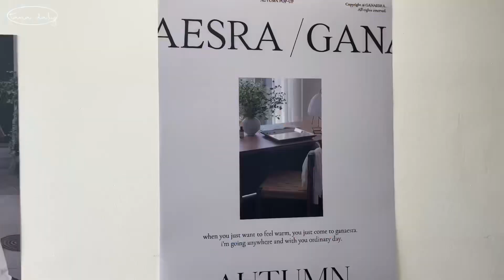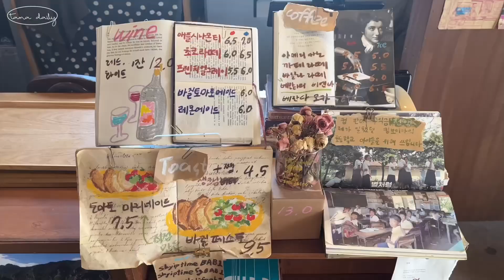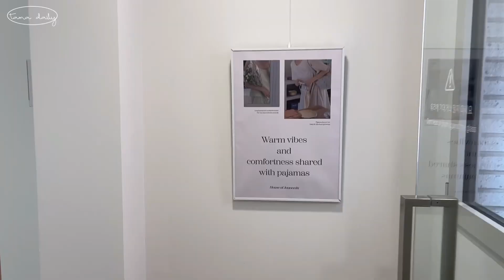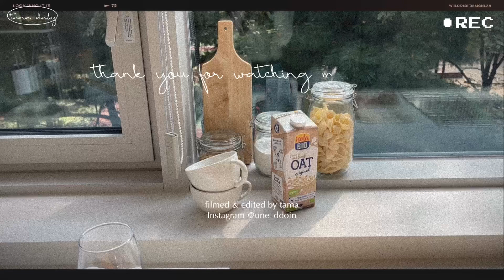韓国vlog｜🇰🇷ブランドのpop upに行ったり、聖水洞のショップ巡りをした2days🚪🐈‍⬛カフェ巡り,1人お出かけ☕️🐾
こんにちは。tama dailyのtamaです:)

今回のvlogは韓国ブランドの「ganaesra(가내스라)」のpop up storeに行ったり、聖水洞のショップを巡ったvlogです。
韓国も秋になってだんだんと涼しくなってきました🍂
これからの季節、大好きな秋冬の服を着れるのが楽しみです。